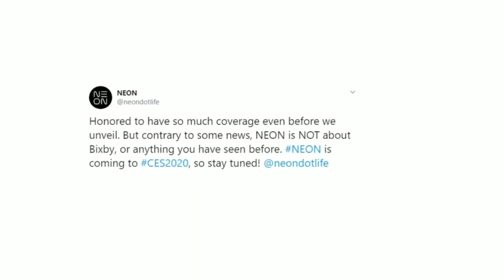Samaung is making Airtificial Human-WOW This is Amazing!!!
Hello Dosto aaj ke iss video me humne baat kari hai Samsung ke Naye artificial human ke baare me jiska naam hai Neon.
Ye eek tarah ka AI powered Smart assistant hai jo Samsung reveal karne wala hai CES2020 me.
Toh agar aap bhi iske baare me jaane me interested ho toh jarur se iss video ko dekhte rahiye aant tak.